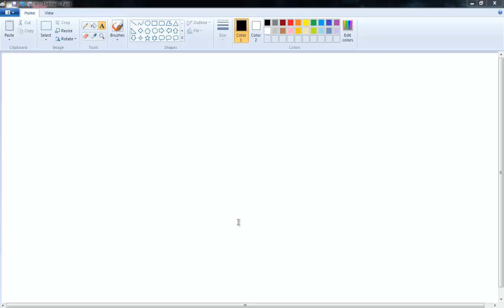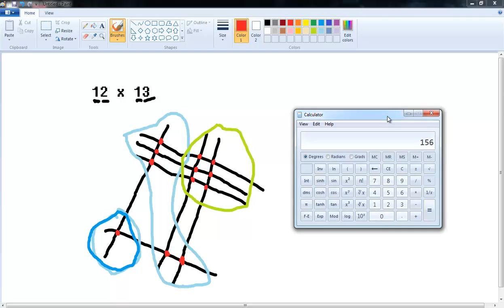How to Line Multiply: A Math Trick